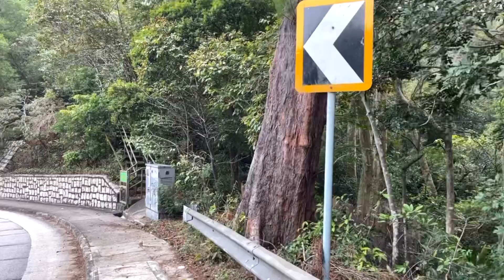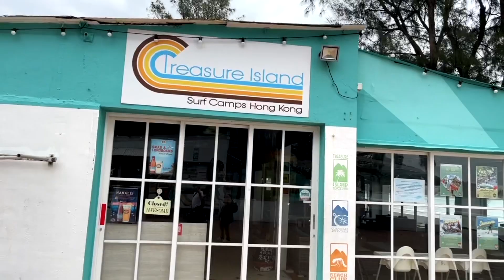A SHORT HIKE AFTER FOOT INJURY | Rey Tee V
Started a quick and short hike around the island after I had my foot injury eight months ago. I brought along with me, my neighbor friend Sazie. We took the roadside from the rural town of Mui Wo to Pui O area until we reached the Pui O Beach. Took us around 1 hour and 45 minutes within a few stops for a rest to take pictures along the way. We reached the Pui O beach for a few 20 minutes and had our lunch at the Garden Cafe afterwards.

Rey is a Filipino living in Hong Kong who loves music, designs, fashion, home & architectures, typography, apartment therapy, movie trailers and all things Apple. My life in this city project a lot of things, it’s all about the taxis, the billboards, the sidewalks, the cinemas, the zebra lines, the lights, the cars, the sounds, the people, the skyscrapers and the shopping malls.

00:00 - Intro
00:34 - At home
00:49 - Shower time
00:54 - Getting ready
01:22 - Out and about
01:41 - Meeting up with Sazie
02:00 - Start of hiking
03:25 - At the roadside
04:09 - Lookout
05:00 - Lantau Trail Base Camp
05:54 - Getting there
07:10 - Pui O town
07:50 - Pui O Beach, Treasure Island
08:42 - Pui O Camp Site
10:30 - Leaving Pui O

My channel is all about real life, fun, love and laughter.

Artist: Driftmob Orchestra | Track: "Back To The Lounge"